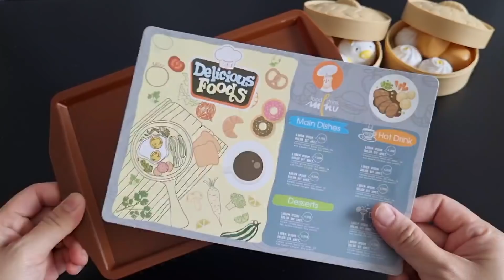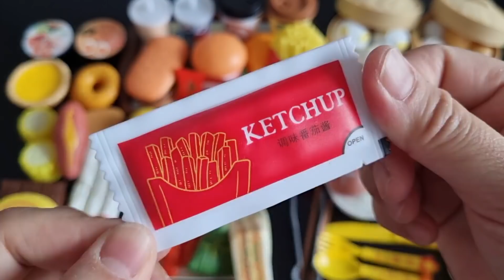7 minutes satisfying with Unboxing Dim Sum set 84 pcs(no music)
ep.351  7 minutes satisfying with Unboxing Dim Sum set 84 pcs(no music)